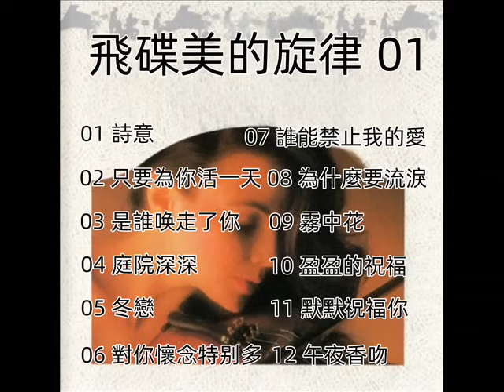飛碟美的旋律 - 01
版權聲明:
本頻道雖,不握有任何音樂所有權，亦無任何營利，一切僅為推廣用途 , 但請勿下載 . 重製轉PO .尊重本頻道。音樂所有權,歸原始創作者及演奏方所有,如有侵權,請留言通知,本頻道將立即刪除,請支持正版,多幫發佈影片按讚,訂閱,分享,有您的按讚支持和鼓勵,本頻道才有延續的動能,謝謝!